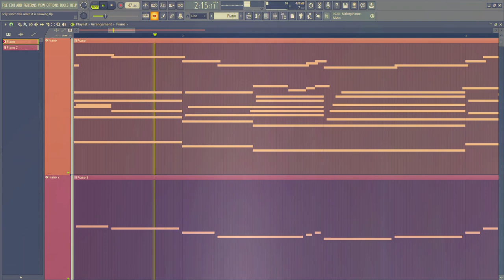this song will make you feel nostalgic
When making this composition, it made me feel nostalgic, hence the title. :D

lol